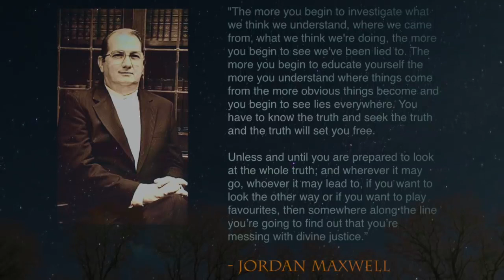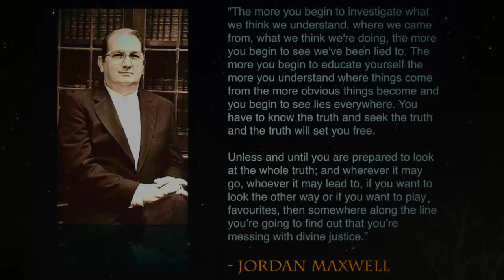Jordan Maxwell | Where did we come from?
Official Website repository for Jordan Maxwell research materials.

Jordan Maxwell 27 DVD Collection - On Sale Now!

In Jordan Maxwell  where did we come from?, this thought-provoking video, renowned researcher Jordan Maxwell delves into the age-old question of where humanity originated from. Join us as we explore fascinating theories and insights on our origins. Discover the intriguing perspectives of Jordan Maxwell as he discusses the origins of humanity in this captivating video. Gain valuable insights and expand your knowledge on this timeless mystery.